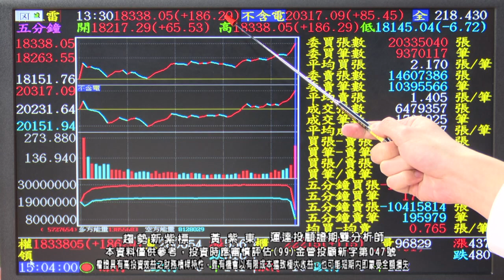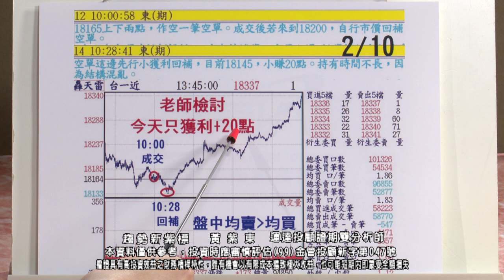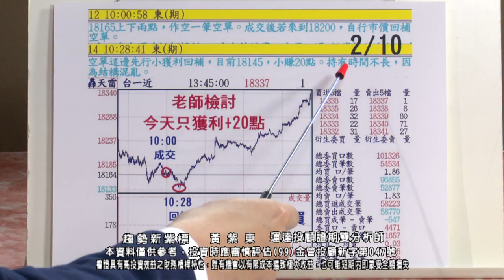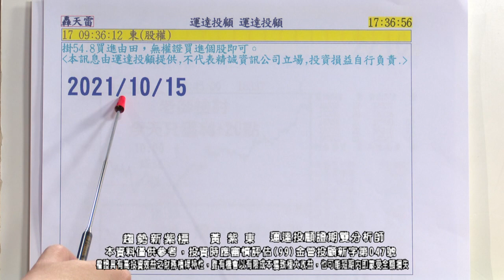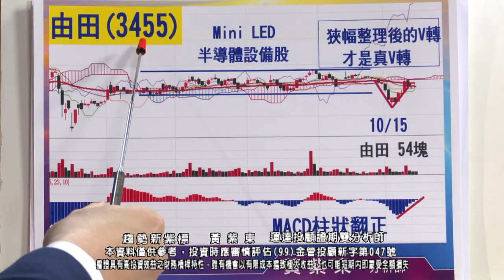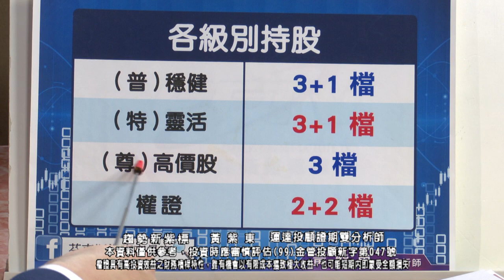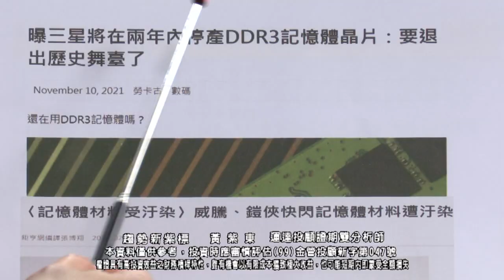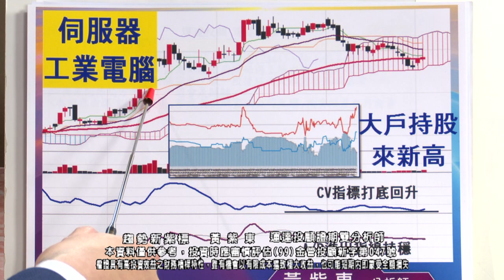20220211 2030 黃紫東 趨勢新紫標